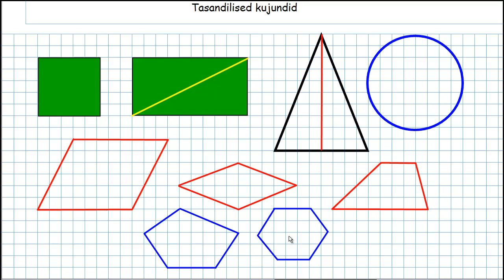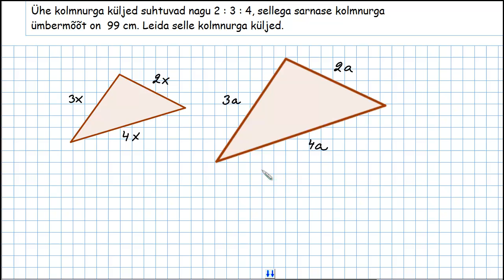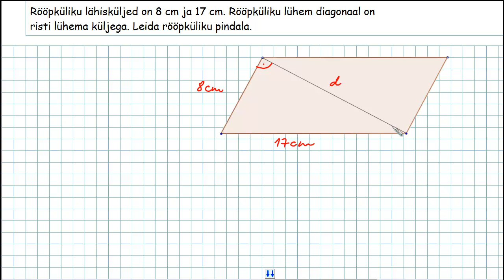Tasandilised kujundid (I osa)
Õppevideos antakse ülevaade tasandilistest kujunditest ning lahendatakse ülesandeid kolmnurga ja rööpküliku kohta.